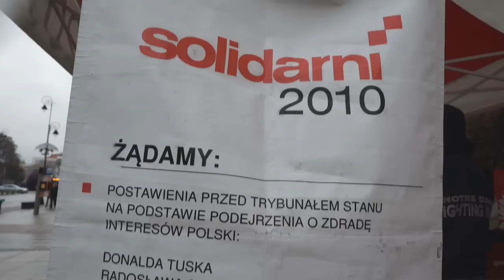Pytania do Bronisława Komorowskiego (18.12.2014)